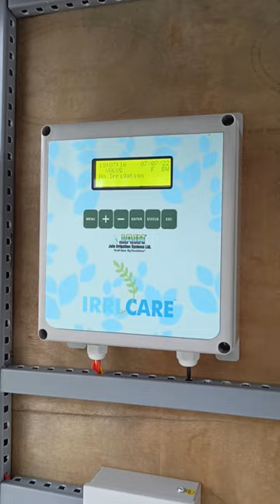Best Irrigation Controller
Drip Automation systems shorts video
Jain Drip Automation Systems